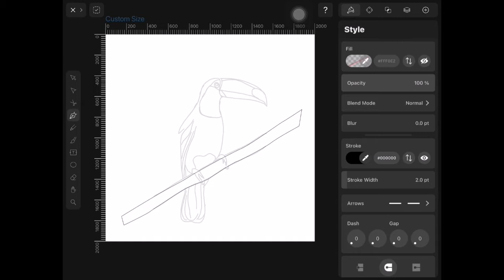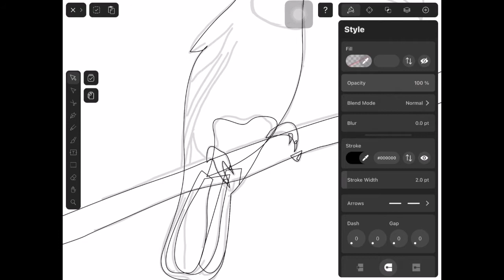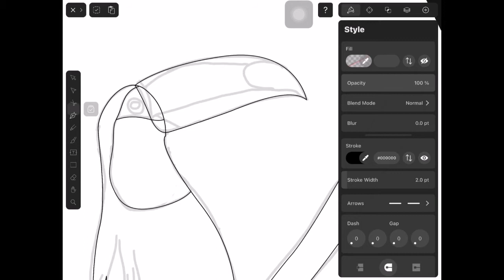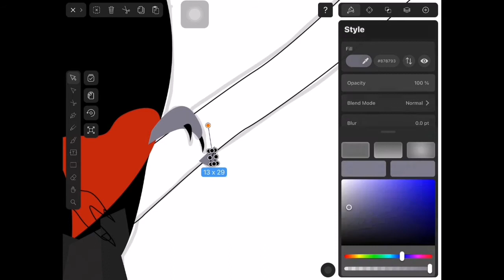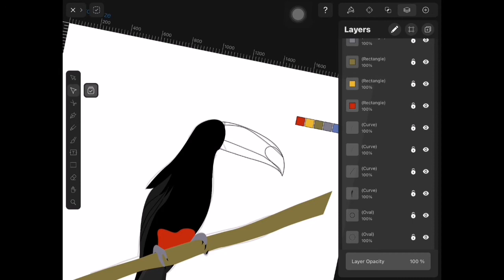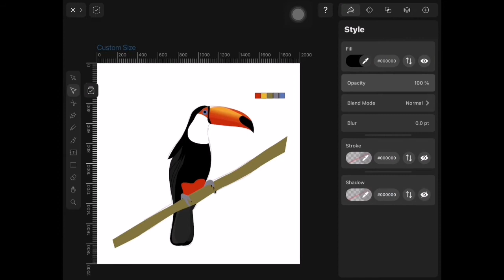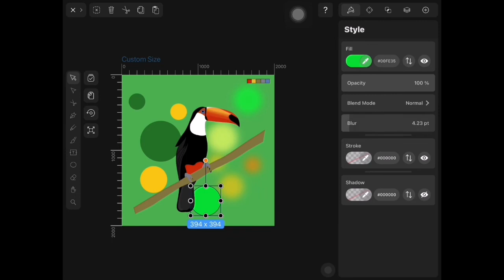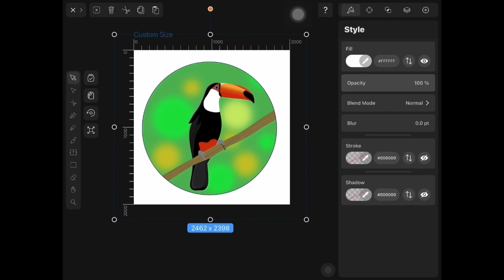Drawing Toucan Bird With Vectornator on ipad